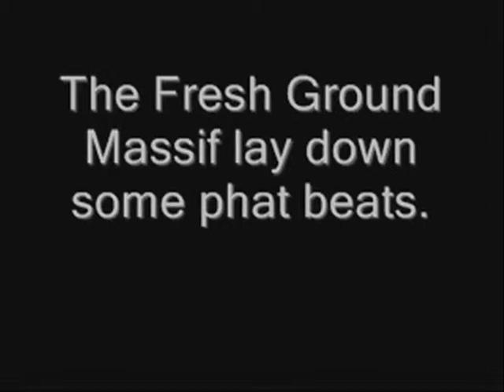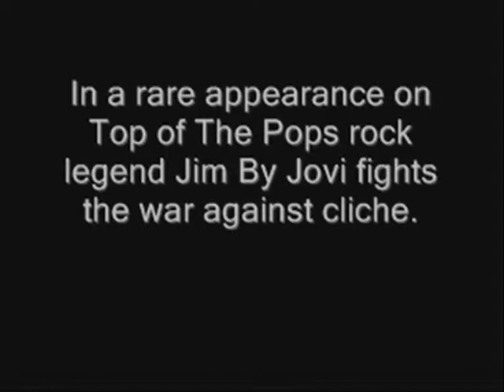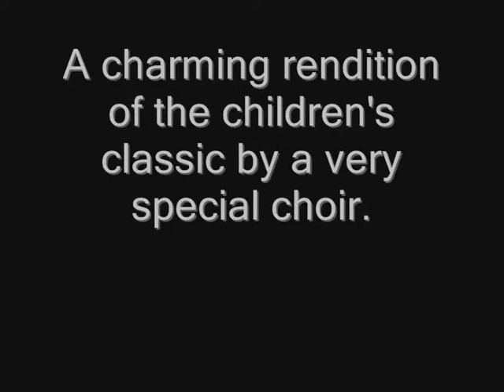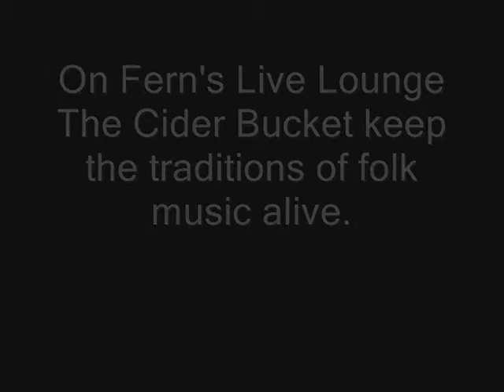Comic Relapse Fresh Ground Sings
Compilation of the musical numbers from Comic Relapse I-IV